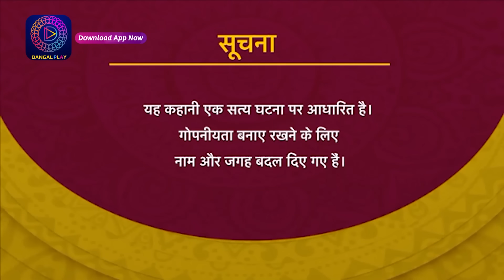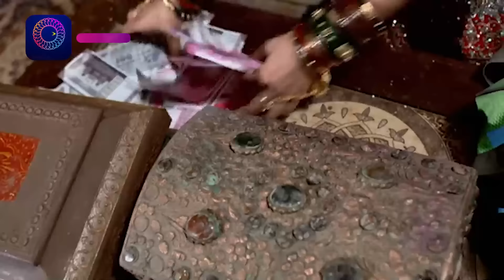CRIME ALERT FULL EPISODE | LUTERI DULHAN | क्राइम अलर्ट | Hindi Crime Show